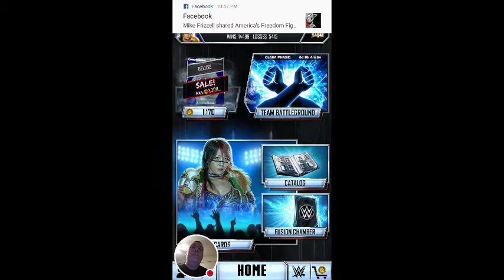BAD NEWS AND GOOD NEWS!!!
Team discussion.